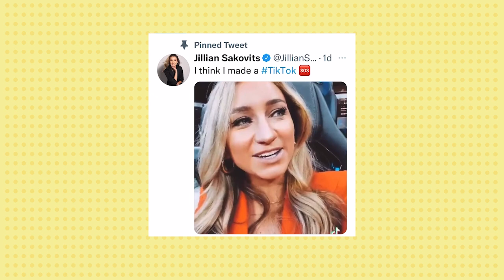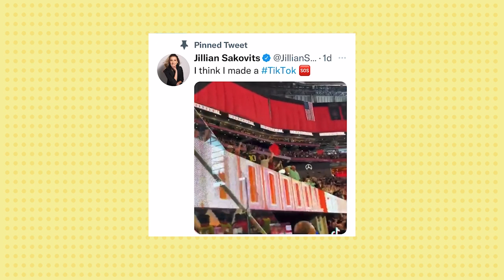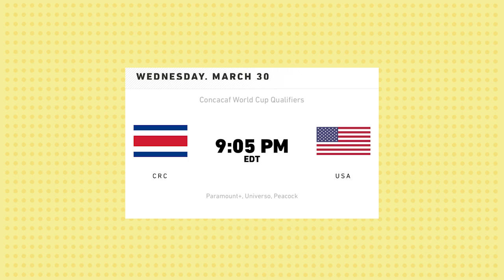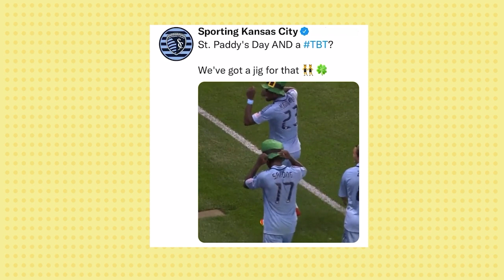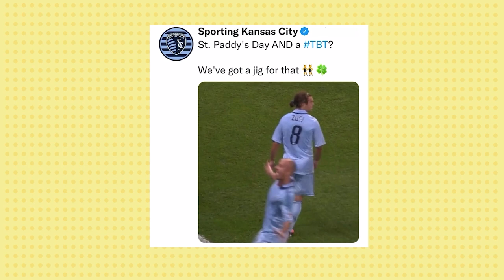SKC II Coaches Benny Feilhaber & Ike Opara on MLS Next Pro & the Next Generation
You heard that right! Reunited and it feels so good! Ahead of opening weekend for MLS Next Pro, The Call Up welcomes in former SKC teammates (and podcast hosts!), Benny Feilhaber and Ike Opara, as they prepare for their first season at the helm of SKC II. The duo discuss their coaching styles and influences, as well as what success looks like in year one. Plus, Benny’s thoughts on the upcoming WCQ window and why this USMNT has what it takes to get the job done. A podcast reunion you don’t want to miss!

0:00        Welcome!
1:18        Tiffany Haddish crashes ATLUTD set
4:40 Henry Kessler listens to MLSAfterDark
8:45        MLS Next Pro
10:38      Welcome Benny Feilhaber!
11:27      BF - Why he wants to coach
12:35      BF - His coaching style/influences
14:57      BF - Why MLS Next Pro is important for soccer in North America
16:40      BF - On USMNT
20:10      Welcome Ike Opara!
20:45      BF & IO - How this partnership came to be
22:16      BF & IO - Their coaching chemistry
24:10      BF & IO - Holding up a mirror to themselves as coaches
26:55      BF & IO - What does success in 2022 look like in MLS Next Pro
29:18      BF & IO - (Game) What would Coach Benny/Coach Ike do??
36:42      IO - The struggle of the last 2 years
39:22      IO - Here for this - Kei Kamara/CJ Sapong leprechaun celebration
42:19      HFT - Fashion hits/misses
47:02      HFT - David Beckham is a good human
48:21      What’s on Tap